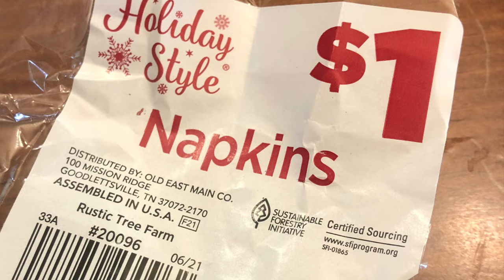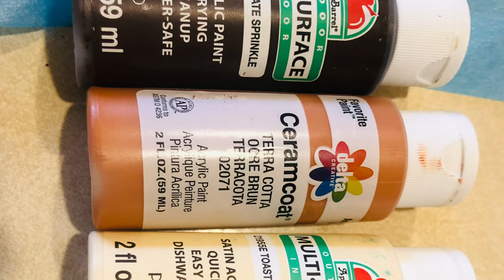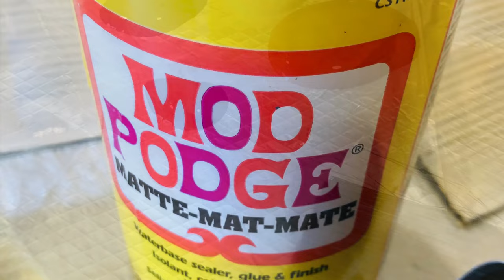Tin Can Wall Pockets or Hanging Ornaments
Take a can and turn it into something special by smashing it and using decoupage to bring it to life.